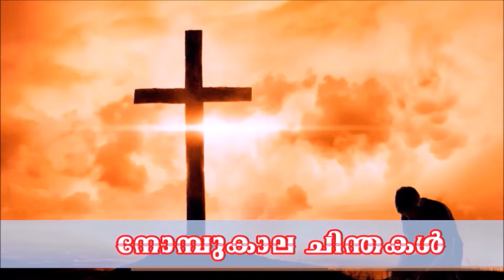Lenten Message by Rajesh Joseph